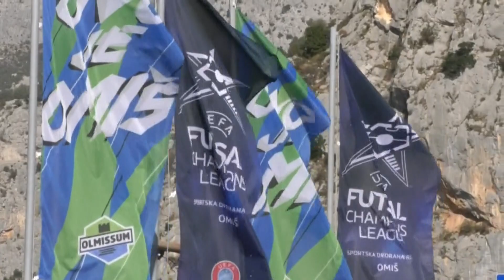HNTV reportaža: Priča o MNK Olmissum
Reportaža o nastanku i povijesti MNK Olmissum.